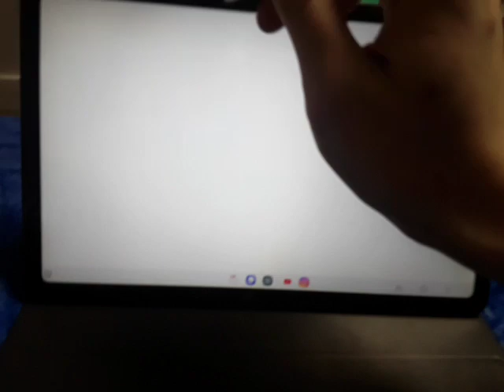Can You Guess What I'm Drawing? #24